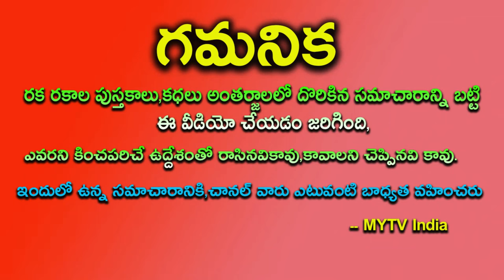రాసిపెట్టుకోండి తులారాశి వారికి ఆగస్ట్1నుంచి గురు గ్రహం అనుగ్రహంతో మట్టిని పట్టినా బంగారమేastrology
రాసిపెట్టుకోండి తులారాశి వారికి ఆగస్ట్-1 నుంచి గురు గ్రహం అనుగ్రహంతో మట్టిని పట్టినా బంగారమేastrology